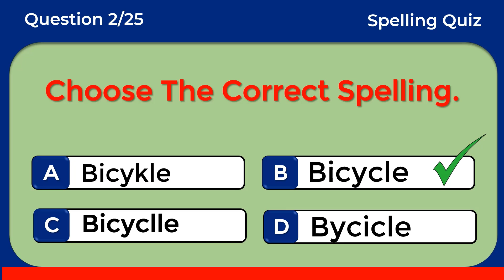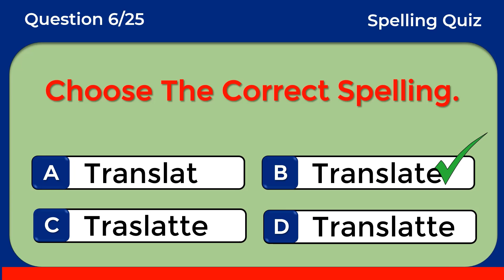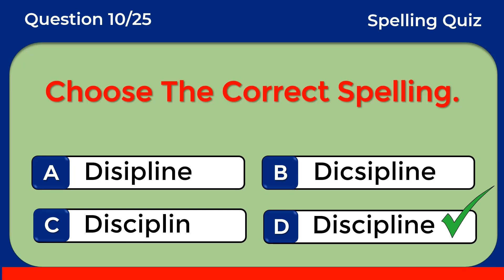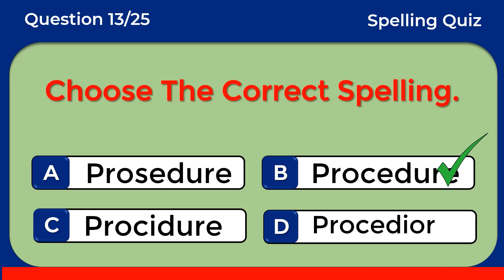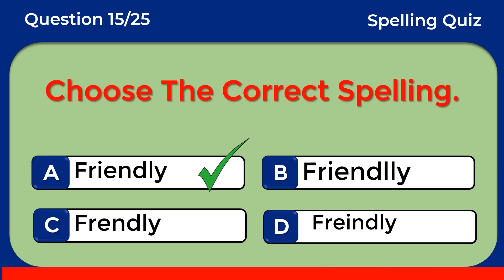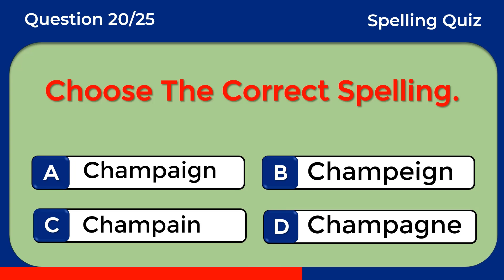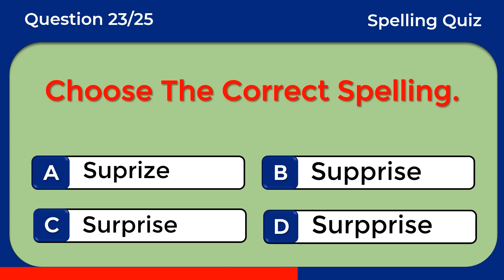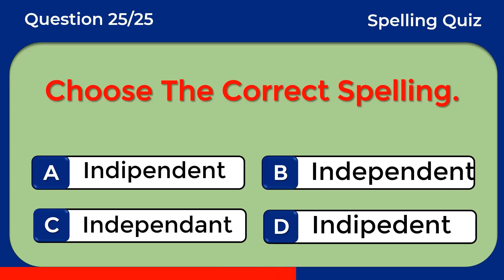Spelling Quiz | Can You Score 25/25? | Challenge 5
Can you find the correct spellings? 93% CANNOT! Commonly Misspelled
Words In English Grammar. Spelling Quiz 4

Improve your English. Learn to speak English fluently. English learning tips. Grammar tests and quizzes. English Tests and Logical Reasoning. 10 English Quiz, Morning quizzes, Daily grammar tests, Daily quizzes, English Q and A, and Daily tests. Tenses Test. Grammar Tense Quiz. EdMo Tests and Quizzes, English proficiency tests. The correct form of verb test. Verb Quiz. Grammar Challenge. Grammar quizzes. English tests and quizzes. Grammar tests and quizzes. General answers. General quizzes. The Puzzle Box.  Tenses practice exercises. Tenses MCQ. Multiple-choice test. MCQ English language. English proficiency tests. Grammar Q and A with answers. Grammar tests and quizzes. prepositions in English grammar. English proverb quiz